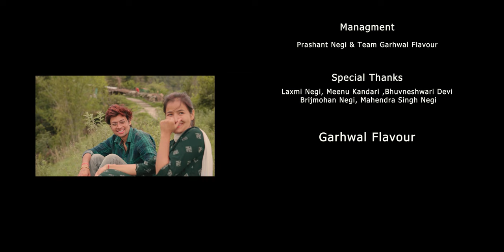Biranu Paraan ( बिराणु पराण ) | Garhwali Movie | A Short Garhwali Love Story ‎| Garhwal flavour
Biranu Paraan  ( बिराणु पराण ) | Garhwali Movie Release Now

Video Credit :
Story by - Rahul Negi
Directed by - Sunil Negi
Produced by - Rahul Negi
Video By - Uk12 Creation
Dop & Editor - Ankit Negi ( Uk12Creation )
Drone shoot - Parveen Semwal ( Third button Studio )
Management - Parshant Negi & Team Garhwal flavour
Shoot Location - Village Daula & Kanyash

Lead Actors :-
Sachin tiwari
Sakshi Nautiyal
Bobby Kunwar
Monika Sajwan
Rahul Negi
Suraj Negi

Co - Actors :-
Gajendra Singh Negi
Sarita Devi
Manju Devi

 Also Watch -

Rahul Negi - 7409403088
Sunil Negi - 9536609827